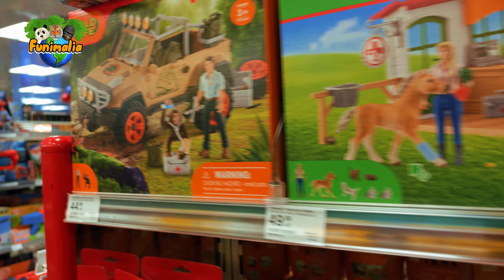Figurine Collectors' Dream Store – A Full Tour! 😍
Join me on a fun and exciting tour of a figurine toy store filled with amazing collectibles! From rare finds to popular favorites, I’ll explore the shelves and showcase a wide range of figures for collectors and enthusiasts alike. Whether you're a seasoned collector or just curious, this tour will give you a closer look at some incredible figurines. Let’s dive into this world of miniature wonders together